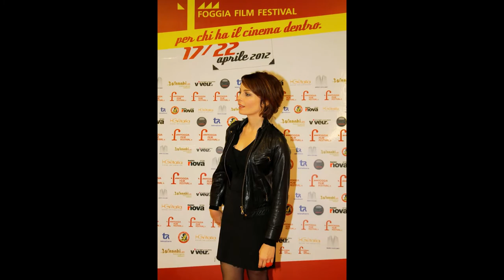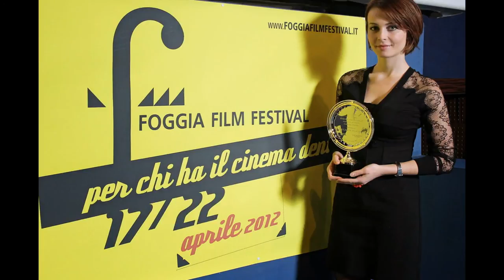Violante Placido - Foggia Film Festival - 2nd edition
VIOLANTE PLACIDO - EXCELLENCE AWARD - MIGLIOR ATTRICE PANORAMA ITALIANO - Foggia Film Festival - 2nd edition - [Portfolio].
Motivazione: Per la versatilità delle sue interpretazioni e la capacità di passare dalla fiction televisiva al cinema nazionale ed internazionale senza tradire la professione dell'attore e l'arte della recitazione.